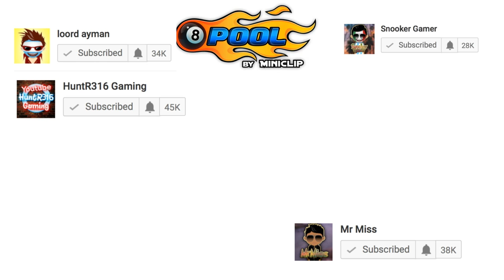8 BALL POOL 😱 World Best Legend Super KING Pro 8BP Player Of All TIME 💪🏼👑 - Must Watch 😉✌🏽👍🏼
8 BALL POOL World Best Legend Super King Pro 8BP Player Of All TIME - Must Watch :) U Want Part 2? no hack not all in no free coins .

8 Ball Pool 200M Giveaway & Soccer Stars 16M ACCOUNTS - Thank YOU SO MUCH

8 Ball Pool - INSANE 10th Match On SAO PAULO CHAMPIONSHIP - 8 Streaks WINING - But Why 😡 990 Cash

8 Ball Pool - BEST BREAK OFF EVER! Road To Each First Ring ON 8 Ball Pool - 8 Streaks Wins + Tips 😉